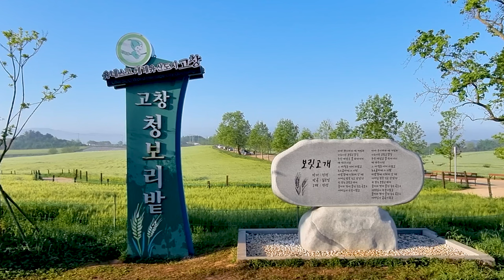고창학원농장 청보리 한창입니다.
ES- You can`t Control who You Fall For
Victor Lundberg